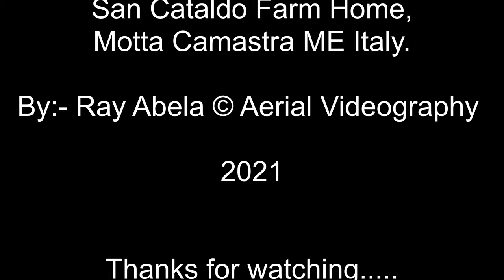An Aerial view of San Cataldo Agriturismo Farm Home, the Valley and also Mt. Etna. 4K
Welcome to the Alcantara Valley
Nature and wellness!
Agriturismo San Cataldo Farm  is located in a place of utter beauty, the Alcantara Valley, an uncontaminated site in which olive trees, vineyards and streams draw magnificent landscapes.
 A few km from Taormina, a short distance from Alcantara Gorge, near Nebrodi and with a breathtaking view of the imposing Volcano Etna.